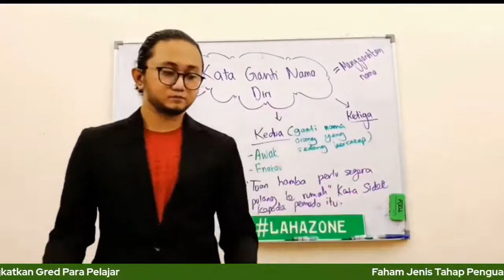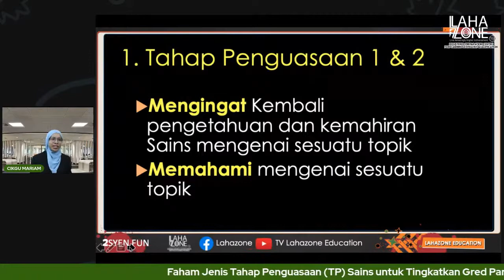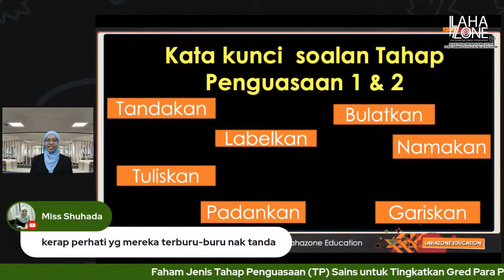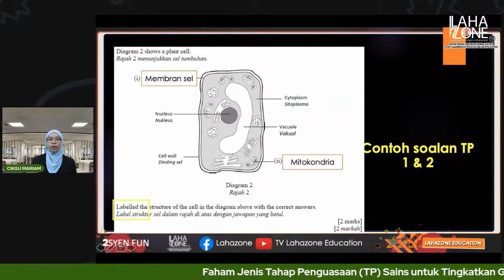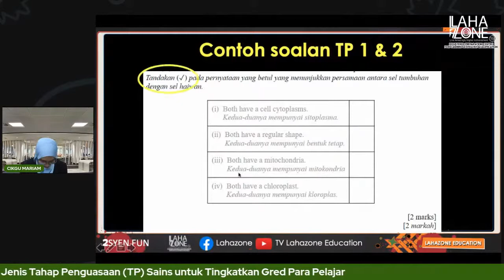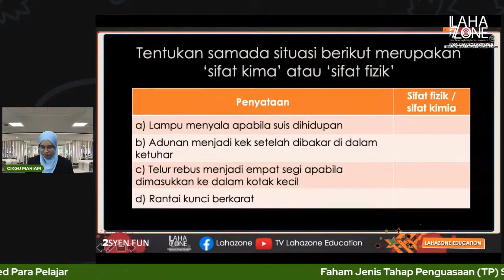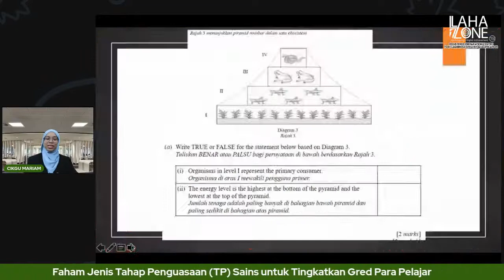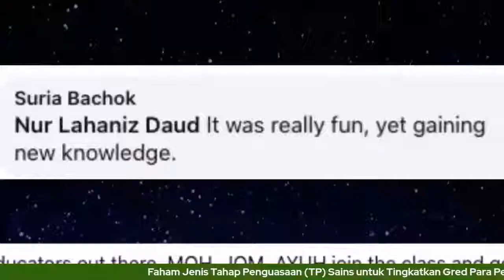RELIVE Faham Jenis Tahap Penguasaan (TP ) subjek Sains untuk Tingkatkan Gred Para Pelajar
RELIVE Faham Jenis Tahap Penguasaan (TP ) subjek Sains untuk Tingkatkan Gred Para Pelajar bersama cikgu Mariam